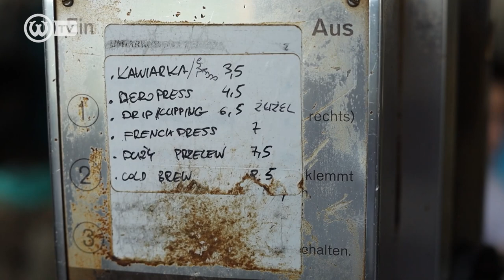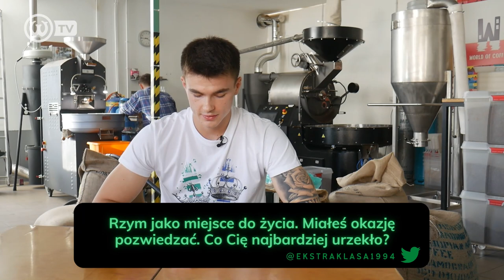KIEDYŚ MÓWILI NA MNIE "KWADRATOWY"! Wiktor Pleśnierowicz w Cafe Warciarz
Wiktor Pleśnierowicz jest gościem nowego odcinka "Cafe Warciarz". Usiądź wraz z nim w palarni Uno Espresso, napij się kawy i wysłuchaj opowieści naszego środkowego obrońcy o jego grze dla klubu z Drogi Dębińskiej.

🎥 Realizacja: Piotrek Przyborowski, Klaudia Berda